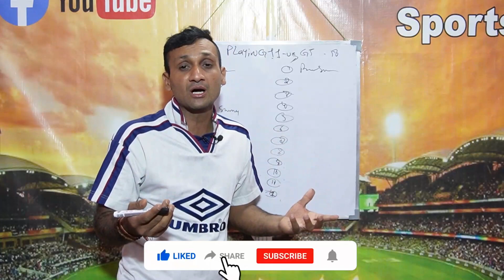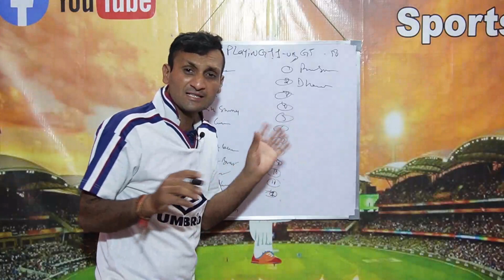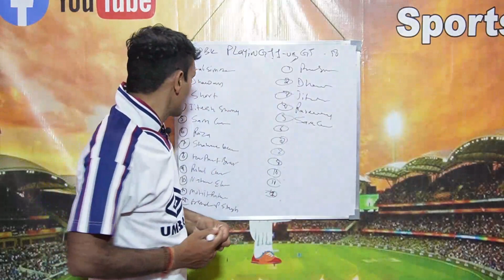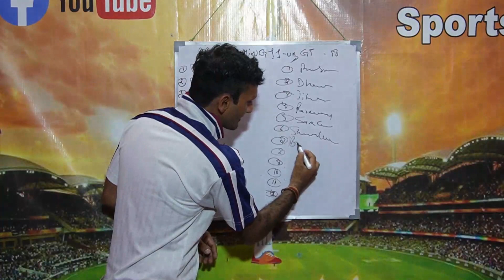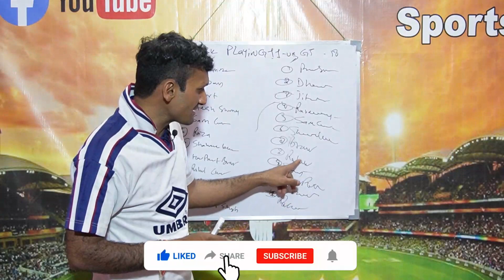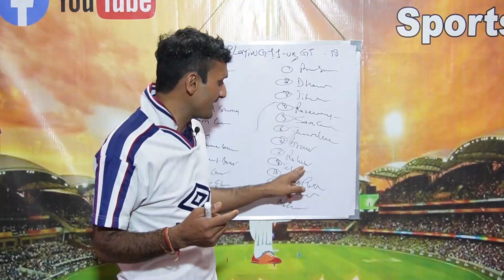PBKS Playing 11 vs GT| Punjab Kings Playing 11 vs GT| PBKSvs GT Playing 11| Tyagi Sports